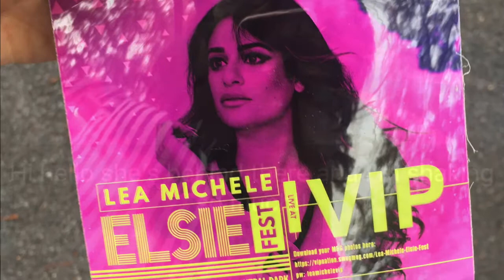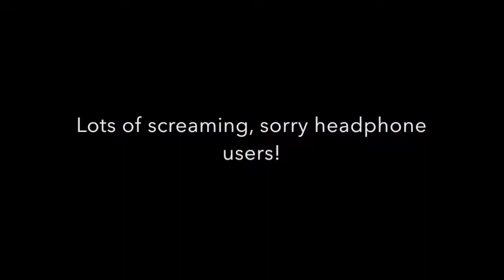Lea Michele at Elsie Fest 2017 Vlog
My best friend and I drove to New York on October 8th for Elsie Fest, words can't describe how incredibly thankful and in awe I am of last night! It was everything I wished and so much more! Unfortunately I couldn't stay because I had to wake up super early the next day so we didn't get to see all the performances but I got to see Lea Michele and meet her, so here is my day in NYC for Elsie Fest with the highlights of yesterday! The pictures of Darren and Lea at the end are from Twitter!!